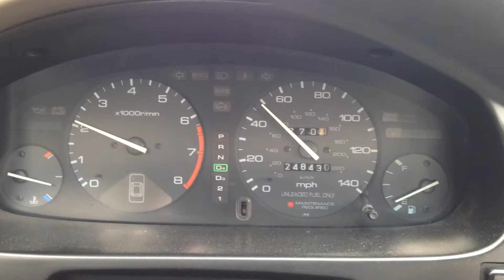Accord Drive 1